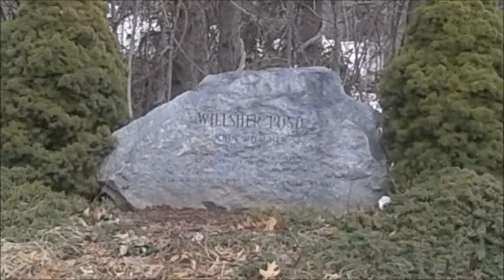The Gary Munro Project - Willsher Pond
From the cd 'Shelter'. Words and music by Gary Munro. All instruments:Gary Munro. Vocals:Marc Amendola